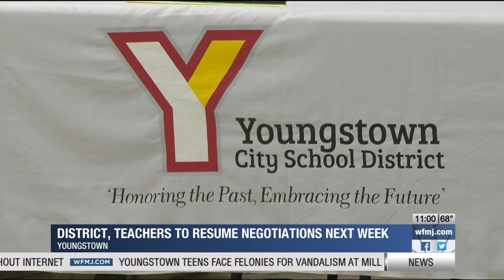District, Teachers to resume negotiations next week